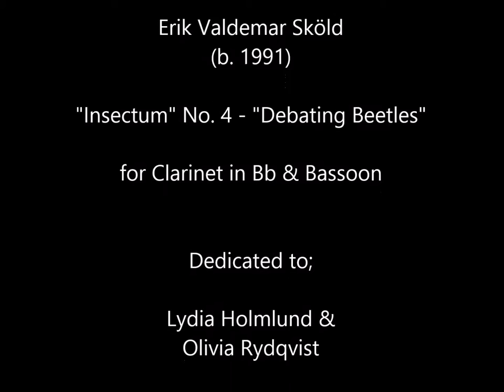Erik V. Sköld - "Insectum" No. 4 - "Debating Beetles" for Clarinet & Bassoon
Erik Valdemar Sköld (b. 1991) "Insectum" No. 4 - "Debating Beetles" for Clarinet & Bassoon

Dedicated to Lydia Holmlund & Olivia Rydqvist